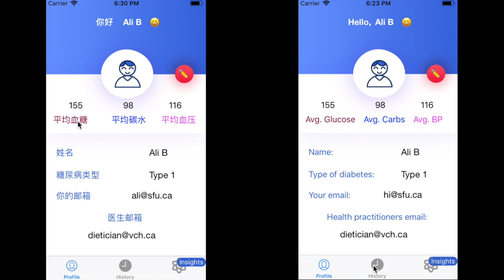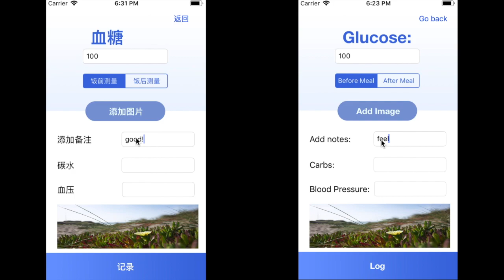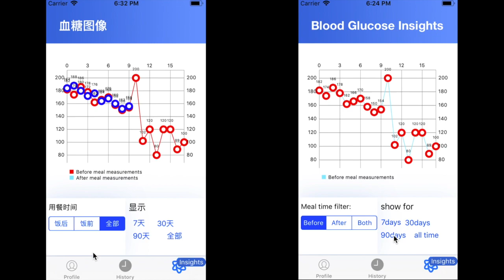2018-2-Group01-EasyGlucose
Welcome to EasyGlucose! Your personal diabetes manager.

Created by: Faisal Atif, Anmol Bajaj, Tony Huang, Tony Liu, Henry Yip